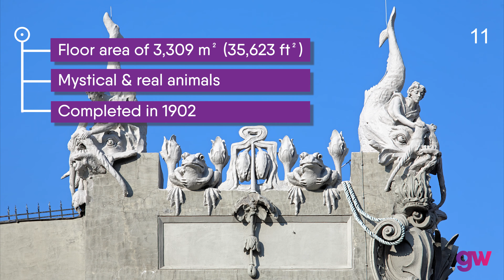Can you recognize this mythical house?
GuessWhere 30 May 2021. Can you recognize this mythical house?

What is the date clue for the house? Answer in the comments.